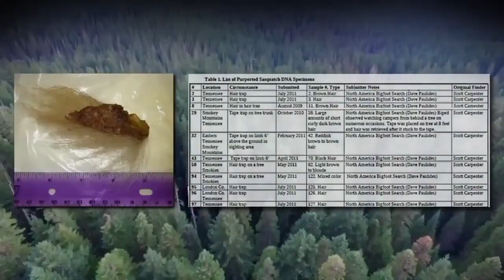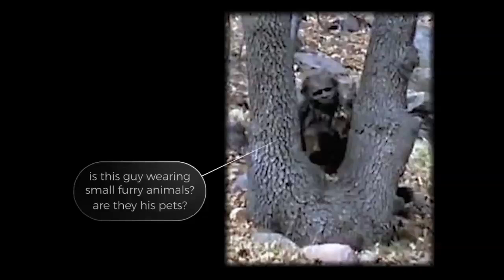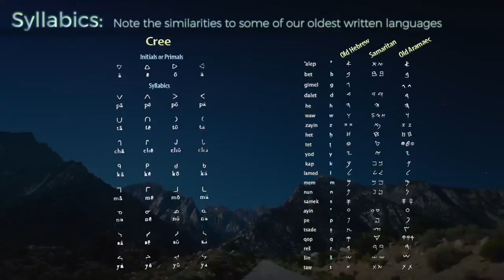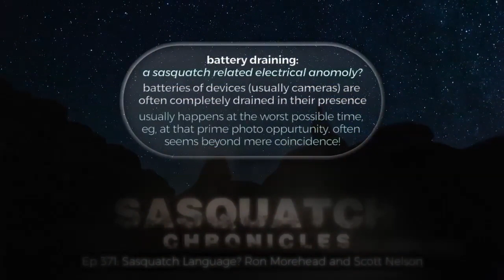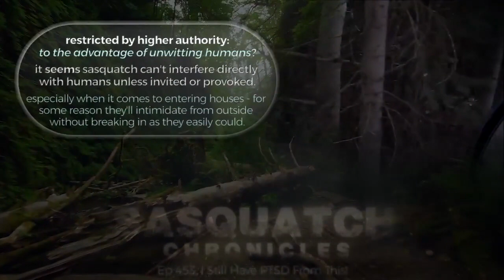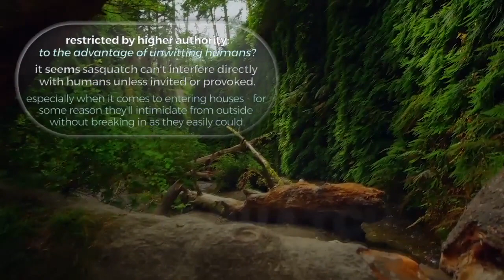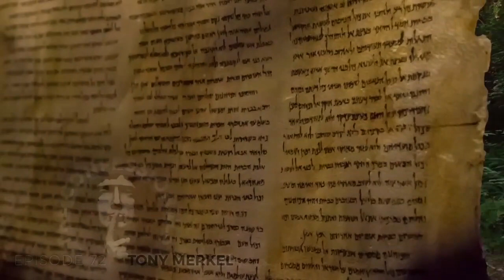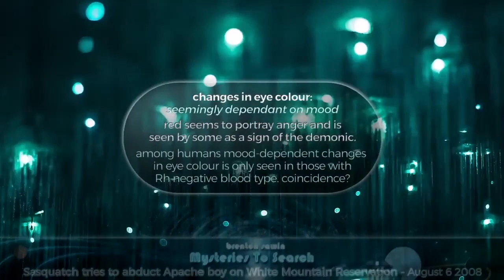Biblical Sasquatch: *THE WOO* What IS Bigfoot?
In the long delayed conclusion (for now) to my bigfoot trilogy, I explore some of the more bizarre and often inexpiable events associated with sasquatch encounters.

*I'm definitely not saying I've reached a correct conclusion on what sasquatch is, just at this point in time, taking everything into consideration, as unbelievable as it sounds (to me, still), this is where the evidence leads.*

Thanks to Colorado Bigfoot for the footage I used in the intro & later on in the vid. Definitely squatch territory

Thanks to Wes of Sasquatch Chronicles for compiling pretty much all the knowledge of these creatures available to us regular folk:

SC EP:371 Sasquatch Language?

Thanks to Tony Merkel of The Confessionals
Episode 72: The Think Tank with Wes Germer, Timothy Renner, and Dark Waters

Thanks to Brenton Sawin of Mysteries to Search